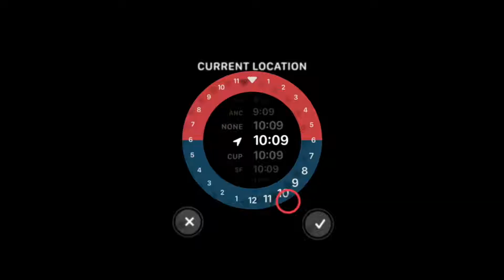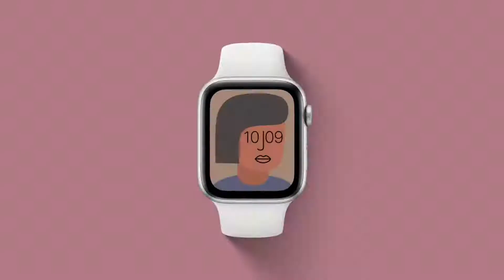Apple Watch — All-New Watch Faces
See the new Apple Watch faces available in watchOS 7, ranging from the Chronograph Pro-face with a built-in tachymeter to colorful, highly customizable Stripes face.